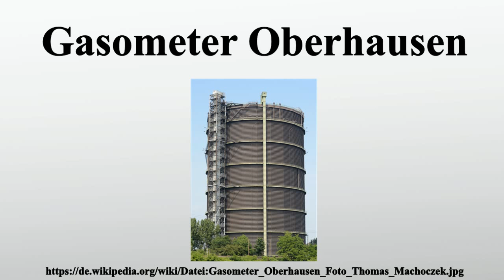Gasometer Oberhausen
Vielen Dank für Ihre Unterstützung:

Der Gasometer Oberhausen ist ein Industriedenkmal in Oberhausen und die höchste Ausstellungs- und Veranstaltungshalle Europas.Er gehört zu den Panoramen und Landmarken sowie den Ankerpunkten der Route der Industriekultur und ist auch in die Europäischen Route der Industriekultur eingebunden.Der Gasometer liegt in der Neuen Mitte unmittelbar am Rhein-Herne-Kanal.Mit einem Speichervolumen von 347 000 m³, 117 Metern Höhe und knapp 68 Metern Durchmesser war er bis 1988 Europas größter Scheibengasbehälter.

Bild-Copyright-Informationen
Urheber Info: Thomas Machoczek